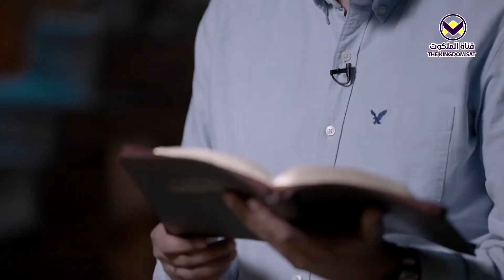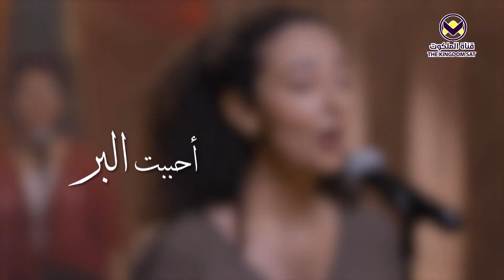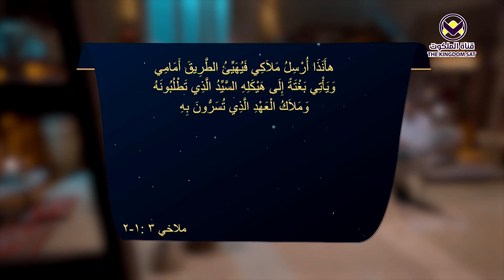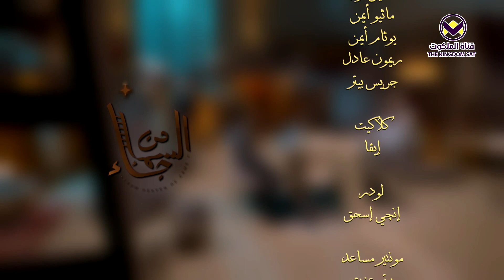4 - رجاء إسرائيل 1 - الملك الإله - برنامج من السماء جاء